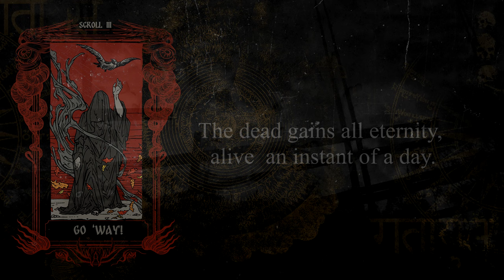ARKONA - Ydi (Official Lyric Video) | Napalm Records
Kob' Out Now!

Ydi is the third track from the new album Kob’ which depicts the second step taken by humanity on its descent into the abyss. In one of the recent interviews Maria explains:
“This song has several levels and it can be interpreted as you like. In general, its concept is a burial, a rite of exorcism over the deceased, who, first and foremost, represents the spiritually dead humanity. Actually, Suhoderets is an old name for a corpse, a dead man, in some Russian hinterlands, it was also a term for a suicidal deceased. And actually, the rite itself, which is described in the song with the words "Get into a pothole, crawl up an oak tree" - is nothing more than ancient ritual games held after the funeral of the deceased. It was believed that the higher a person participating in these games climbs an oak tree, the higher the soul of the deceased will rise after death”

Catch Arkona on tour!
28.9 Thursday Bucharest (ROM) "Metal Gates Fest"